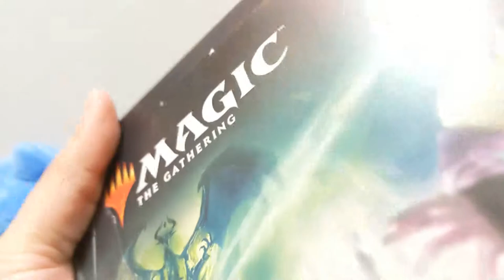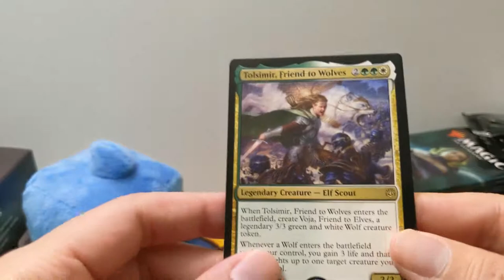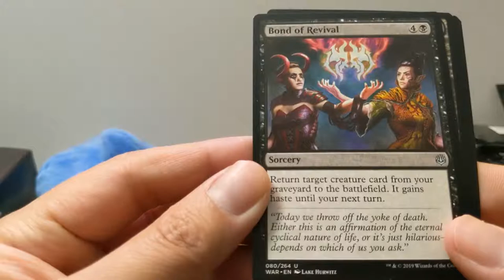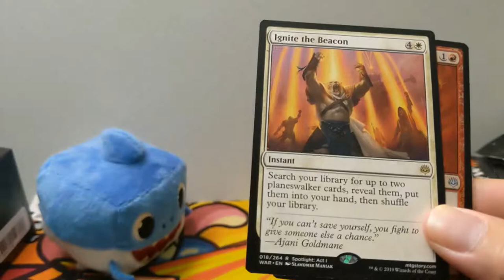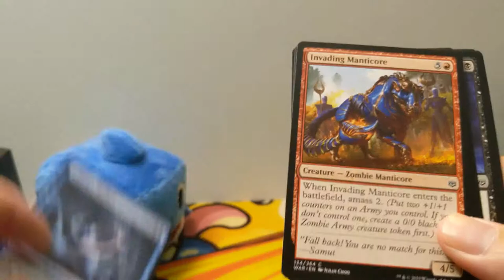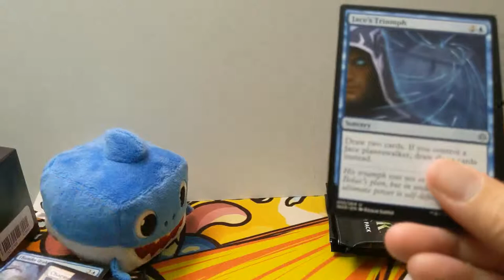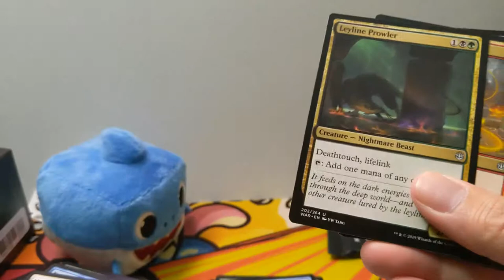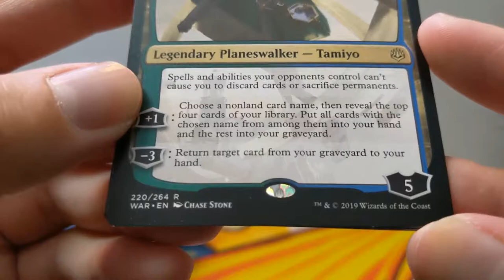Magic the Gathering FINALLY Opening War of the Spark!